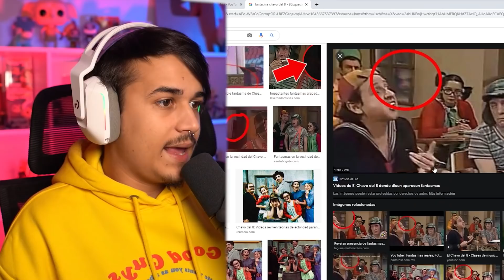Datos PERTURBADORES De TikTok Que Te Harán Dormir Con Mamá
Espero que te guste el video tanto como a mi….

Datos PERTURBADORES De TikTok Que Te Harán Dormir Con Mama